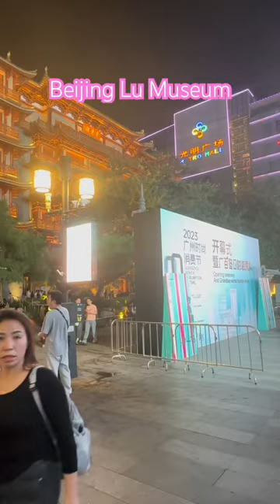Guangzhou Beijing Lu Museum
Our company provides services: personal support manager & translator, search and purchase of Goods in anywhere of China. Our English-speaking managers have extensive experience in the purchase of goods in China.Producet quality control before shipment, consolidation of goods from different suppliers in our warehouse, delivery & logistic services in any country worldwide.Assist You with Sourcing, Negotiation and Shipment for Wholesale Markets, Factories and Manufacturers of Electronics, Hardware, Machinery, Lightings, LED Products, Furniture, Household Appliances, Watches, Ceramics, Building Materials, Tiles, Bags, Toys, Gifts, Fabrics, Shoes, Clothes and Garment Dyes, etc.
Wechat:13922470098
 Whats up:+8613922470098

Which is the biggest wholesale market in China?
How do I find wholesale suppliers in China?
What are the largest wholesale markets?
What is the biggest Chinese wholesale website?
Who is the largest wholesale distributor?
Where do wholesalers buy mostly from?
How do I buy directly from China suppliers?
How do I find a private supplier in China?
How do I connect with Chinese suppliers?
How do I find a supplier for dropshipping in China?
How do I find Alibaba suppliers?
How do I talk to a supplier in China?
China Wholesale Market for Cloths
China Wholesale Market Guangzhou
China Wholesale Market City
China Wholesale Market Location
China Wholesale Market Name
China Wholesale Supplier List
Where Is the Wholesale Market in China